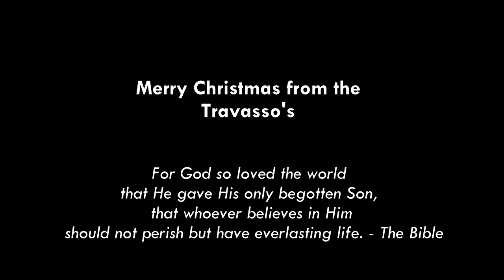O Holy Night - By The Travasso's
The Christmas Carol 'O Holy Night' is special to us. We hope that you enjoy this video.
Wishing you a Merry Christmas and a happy New Year. God Bless You.

Please do share your comments in the comment section below.

O holy night, the stars are
brightly shining
It is the night of our dear
Saviour's birth

O night   Divine  O night

Humbly He lay, Creator come as creature,
Born on the floor of a hay-scattered stall.
True Son of God, yet bearing human feature,
He entered earth to reverse Adam’s fall.

In towering grace, He laid aside His glory,
And in our place, was sacrificed for sin

O hear the gospel story!
 when Christ was born!

Come then to Him
Who lies within the manger,
With joyful shepherds, proclaim Him as Lord.
Let not the Promised
Son remain a stranger;
In reverent worship, make Christ your Adored.

Eternal life is theirs who would receive Him;
With grace and peace, their lives He will adorn.

Receive the Gift of heaven!